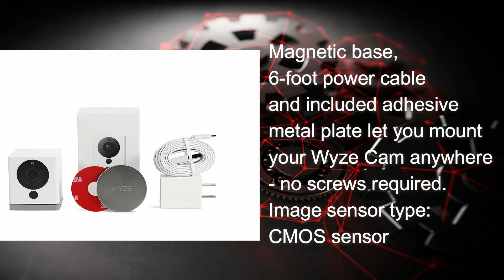Wyze Cam 1080p HD Indoor Wireless Smart Home Camera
Wyze Cam 1080p HD Indoor Wireless Smart Home Camera with Night Vision, 2-Way Audio, Works with Alexa
1080P Full HD live stream direct to your smartphone day or night with night vision (up to 30 feet away). works with 2. 4GHz Wi-Fi networks (does not support 5GHz Wi-Fi)
Motion tagging technology detects and outlines motion in both live stream and playback video modes. Operating system supports iOS 8. 0 and Android 5. 0 or later.
Motion and sound detection with free rolling 14-day cloud storage. Use the Wyze app (iOS and Android) to manage and share multiple cameras. Add a microSD card (up to 32GB max size) for local storage.
Magnetic base, 6-foot power cable and included adhesive metal plate let you mount your Wyze Cam anywhere - no screws required. Image sensor type: CMOS sensor
Works with Alexa and Google Assistant: ask your voice assistant to show your front door, kids room, or anywhere else you have your Wyze Cam, smart sound recognition - Wyze Cam recognizes the unique sounds of smoke alarms and CO monitors and alerts you to these specific emergencies. Field of view: 114 degrees
Price 2019/6/27:
$25.99